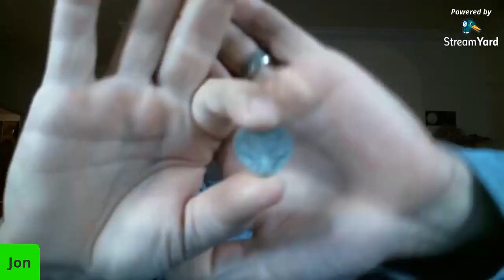giveaway unboxing from barbie craft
any giveaways on this channel are done by random numer picker of correct answer of a trivial queation.